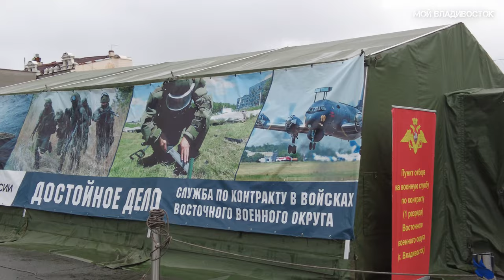Владивосток Дети Азии,музей Арсеньева (фрагмент,1 августа 2022).